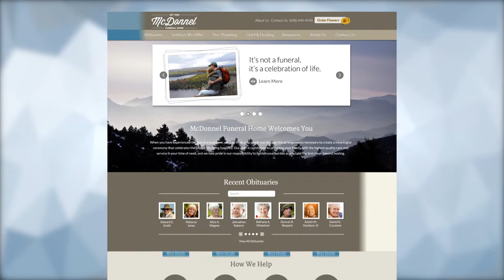Custom Funeral Home Websites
Each of our 36 classic and modern website layouts can be fully customized to fit your funeral home’s unique brand.